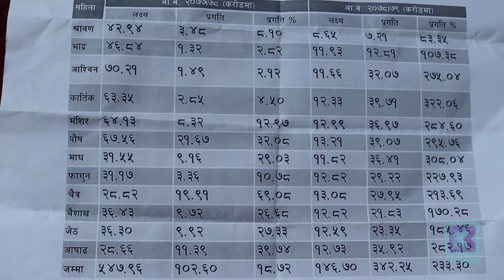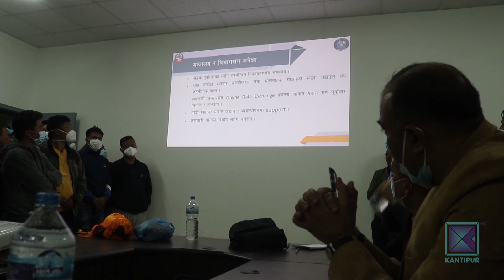तातोपानी नाकाबाट लक्ष्यभन्दा दोब्बर राजस्व संकलन । Kantipur Samachar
उत्तरी व्यापारीक नाका तातोपानी भन्सार तथा सुख्खा बन्दरगाहले आर्थिक वर्ष २०७८/७९ मा तातोपानी नाकाबाट लक्ष्यभन्दा दोब्बर राजस्व सङ्कलन गरेको छ । कोरोना महामारी र प्राकृतिक विपत्तिका कारण आयात प्रभावित भएतापनि भन्सारले एक अर्ब ४६ करोड लक्ष्य राखेकोमा तीन अर्ब ४२ करोड अर्थत दुई सय ३३ दशमलव ३० प्रतिशत राजस्व संकलन गरेको हो ।